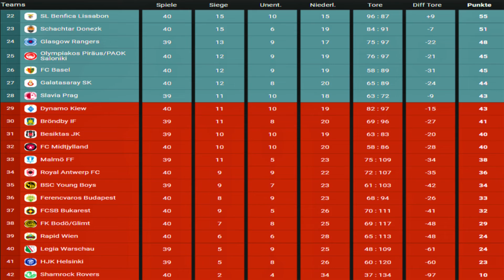#831 Dinamo Zagreb vs. Lille OSC | Spieltag 40 | FIFA 22 | M.E.L.O. 2